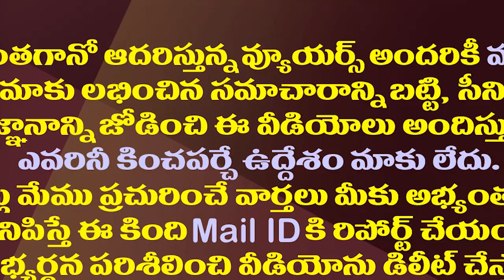జేసీకి పులివెందుల టీడీపీ పగ్గాలు.!| JC Brother is likely to be Appoint as Pulivendula TDP Incharge.!